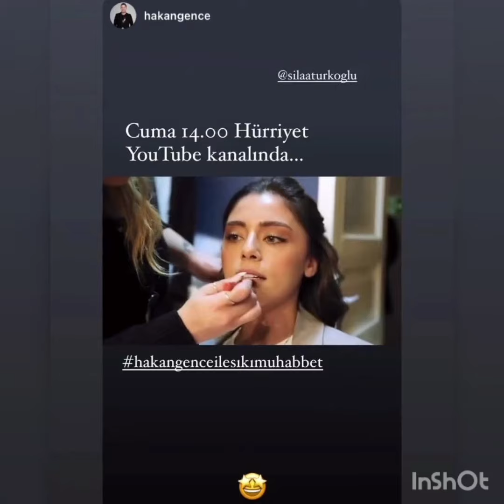Sıla Türkoglu"Hec bir zaman sıradan olmadım her zaman nazik taraf oldum"paylaşımı yaptııı